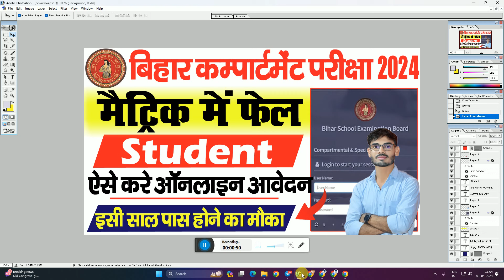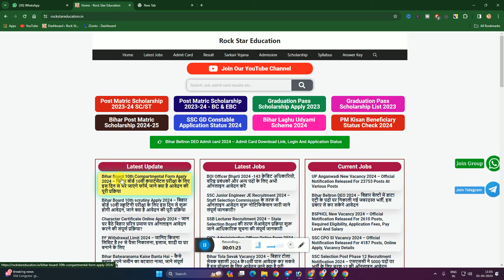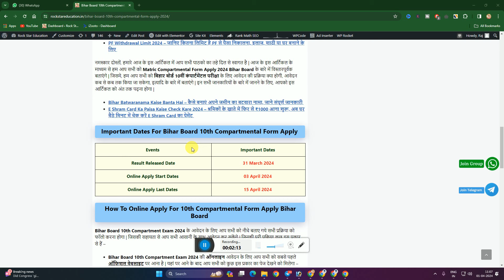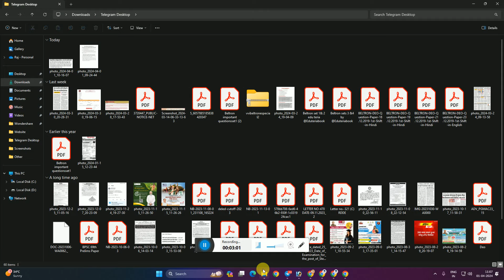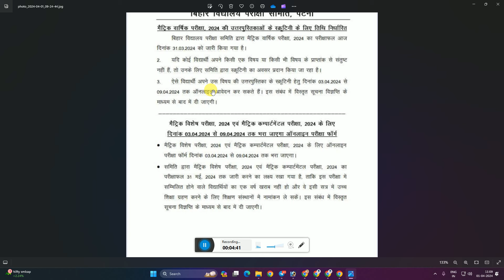Bihar Board Matric Compartmental Exam 2024 | Bihar Board matric Compartmental Online Form 2023